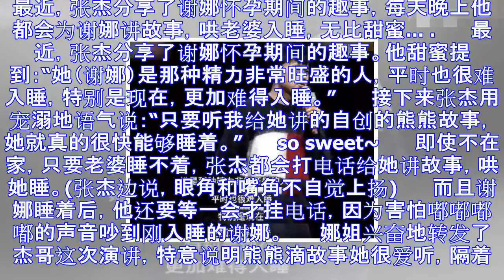谢娜正面孕肚照曝光，张杰每晚哄睡(组图)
最近，张杰分享了谢娜怀孕期间的趣事，每天晚上他都会为谢娜讲故事，哄老婆入睡，无比甜蜜... 　　最近，张杰分享了谢娜怀孕期间的趣事。他甜蜜提到：“她（谢娜）是那种精力非常旺盛的人，平时也很难入睡，特别...